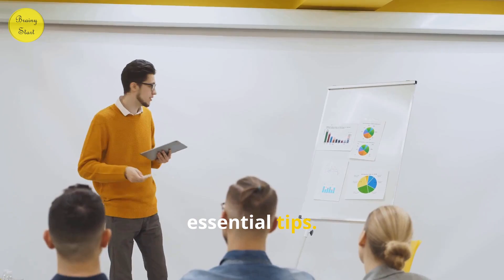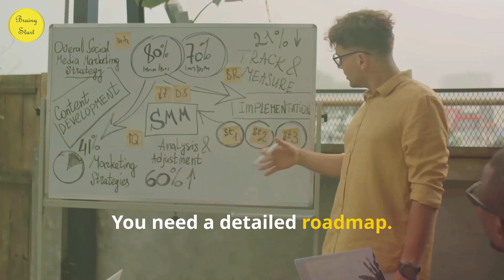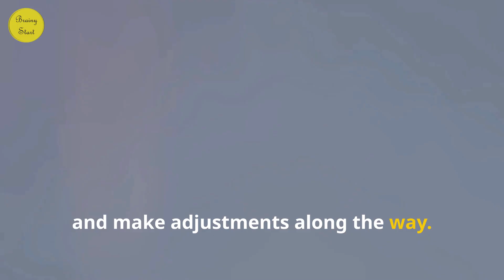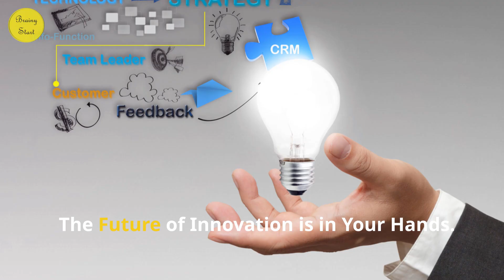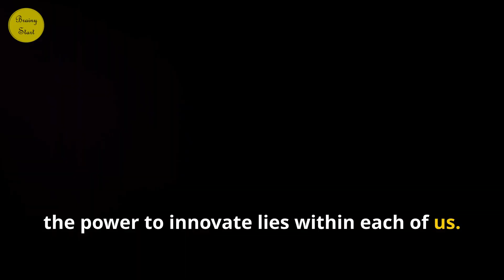Why Most Innovations Fail: 7 Essential Tips for Success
Discover the importance of building a strong foundation for your innovative ideas as we introduce seven essential tips for success. Learn why understanding your target market and conducting thorough market research is crucial, and see how a detailed roadmap can provide clarity and direction. We delve into the significance of encouraging experimentation, securing essential resources, and having strong leadership to drive your vision forward. Plus, understand why timing is everything and how continuous testing can refine your innovations.

OUTLINE:

00:00:00 Why Most Fail
00:00:38 Understand the Market
00:01:02 Plan Meticulously
00:01:23 Foster a Culture of Change
00:01:47 Secure Resources Early
00:02:11 Lead with Vision
00:02:34 Test, Test, Test
00:03:03 Perfect Your Timing
00:03:32 The Future of Innovation is in Your Hands